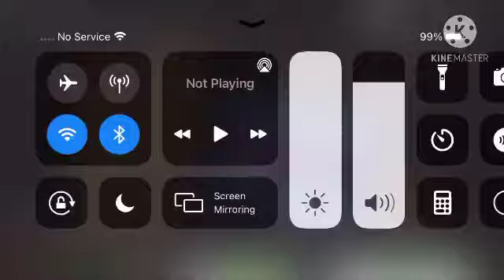January 5, 2021